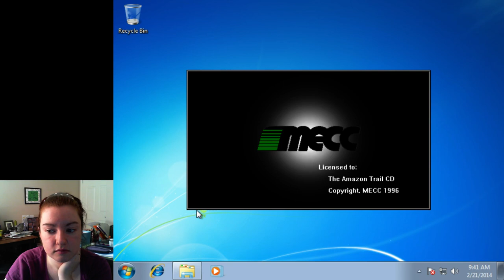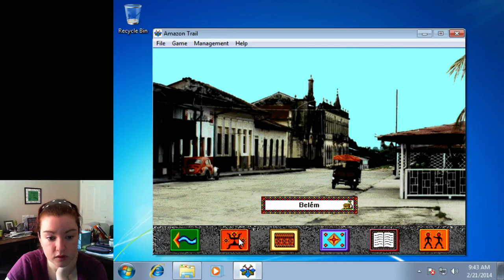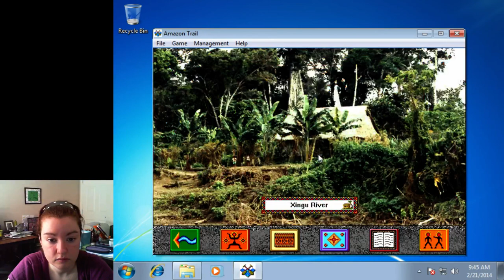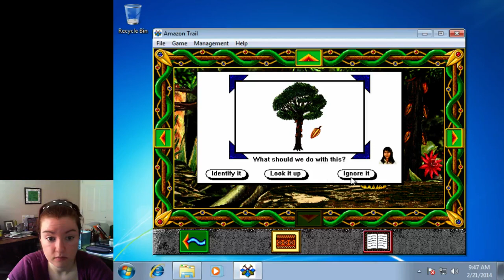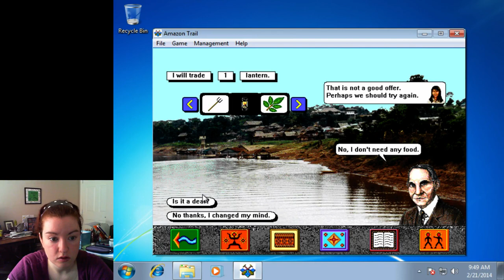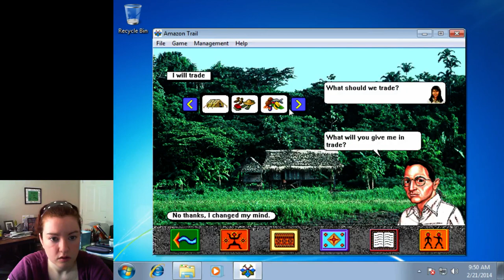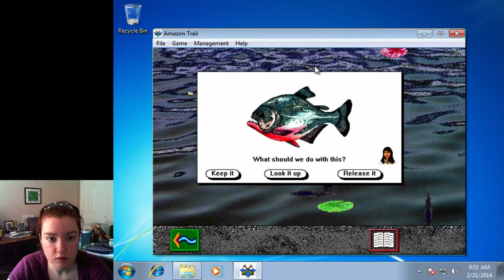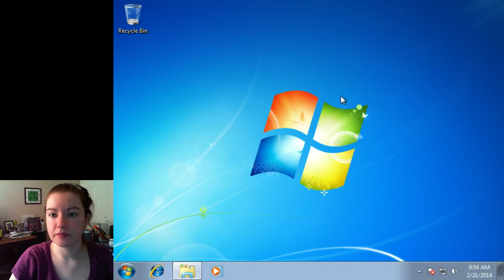P14D52 - Paddle Paddle Fish Fish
Well, that went as expected!

Tomorrow's Choices:
Super Solvers Spellbound!
OR
Rhem
Leave your pick in comments!